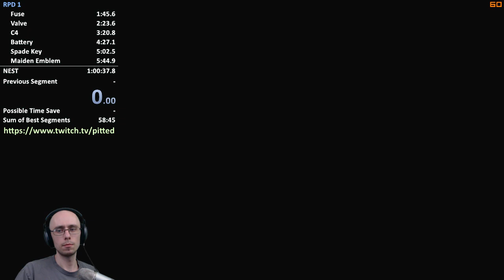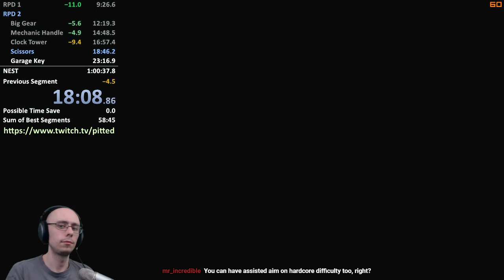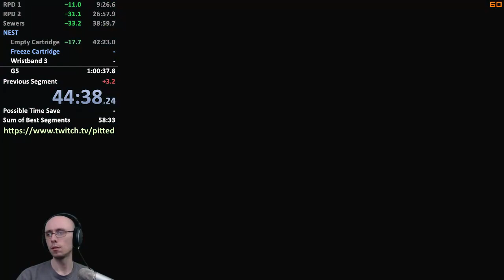Resident Evil 2 Speedrun 57:57